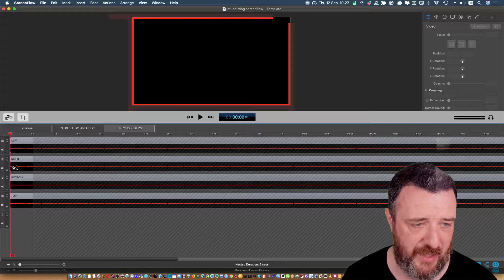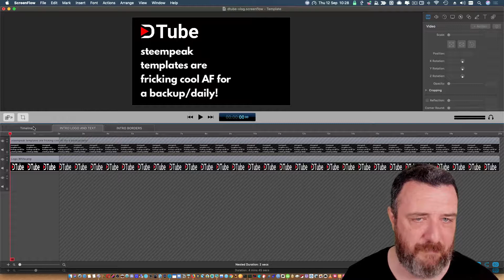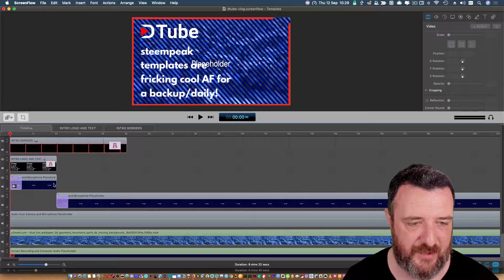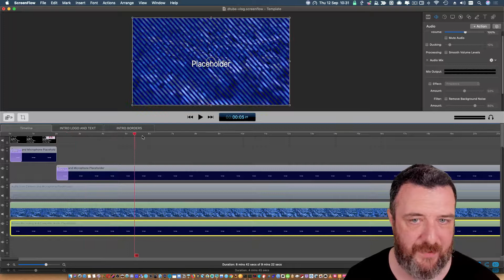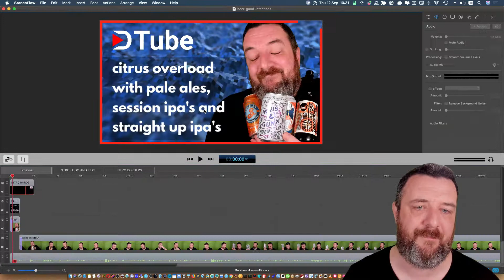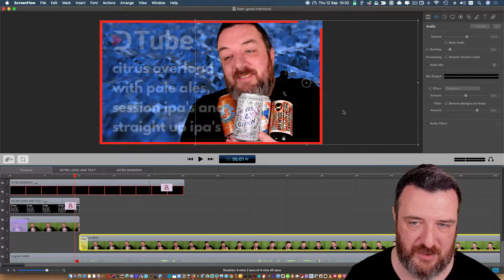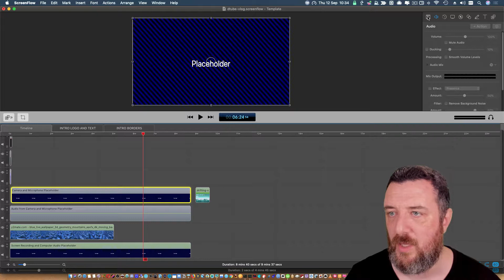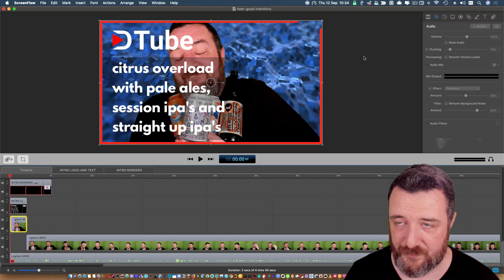screenflow tutorial - advanced template setup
i'm adding an additional eight parts to my existing 1.5 hr course on using screenflow 8 to really up your game when it comes to making videos. i decided to give away a part today showing you how you can make advanced template themes.

Click on the link and get two months free on skillshare, if you are already a premium member please enjoy the rest of the course over there. i'm working on adding an additional hour or more to the course today so it's a complete guide to using the software.